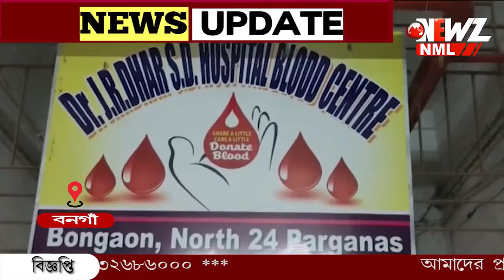গ্রীষ্মের দাবদাহে হাসপাতালে রক্তের যোগান অব্যাহত রাখতে হাসপাতালের ভিতর রক্তদান শিবির।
গ্রীষ্মের দাবদাহে হাসপাতালে রক্তের যোগান অব্যাহত রাখতে হাসপাতালের ভিতর রক্তদান শিবির। শিবিরে রক্ত দিলেন বিভিন্ন শ্রমিক সংগঠন ও স্বেচ্ছাসেবক সংগঠনের কর্মীদের পাশাপাশি হাসপাতালের চিকিৎসক সহ অন্য কর্মীরা।